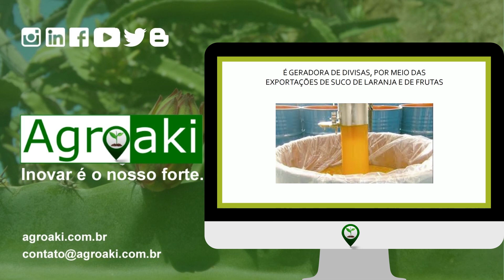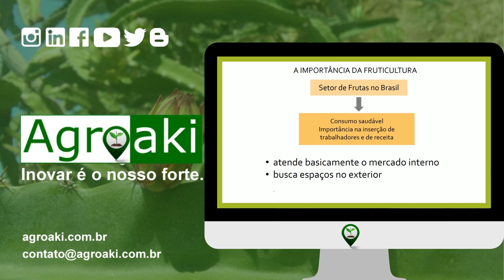A importância da Fruticultura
A fruticultura é um dos segmentos do Agronegócio que mais tem se destacado nos últimos anos e continua em plena evolução tanto no que diz respeito à produção de frutas in natura, como na industrialização de sucos e vários outros produtos. Alguns exemplos da importância da fruticultura são a geração de emprego e renda,  além de  proporcionar um alimentação saudável à população, gera divisas e permite que o agricultor tenha  renda em pequenas propriedades.